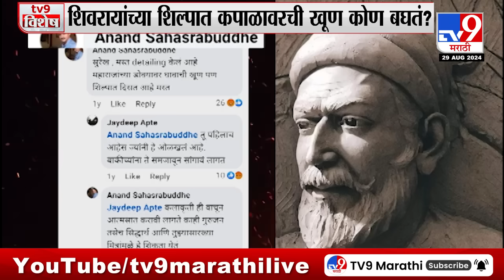tv9 Marathi Special Report | शिल्पात कपाळावर खूण?, जयदीप आपटे वादात | Sindhudurg Shivrai Statue